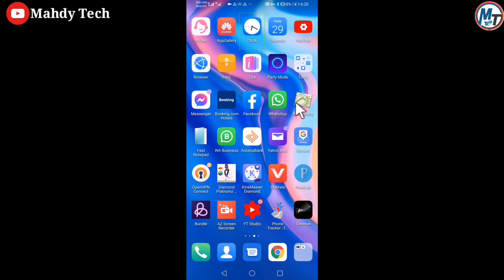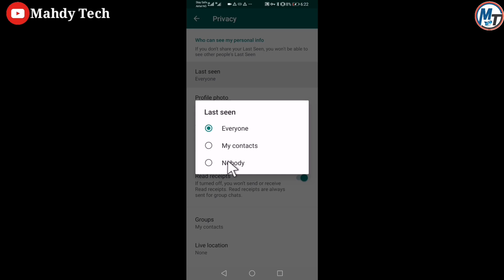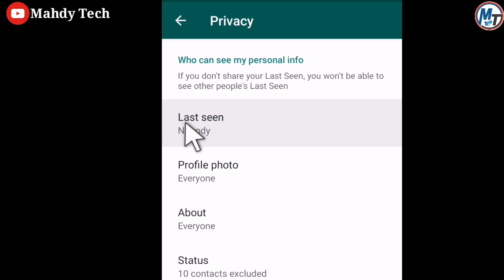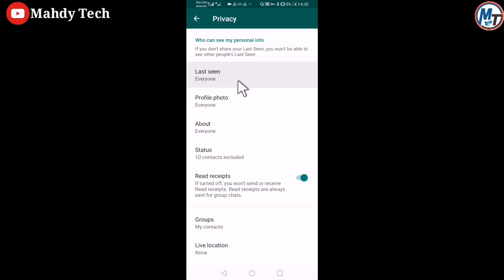Shin Kunsan Wannan Babbar Matsalar A Whatsapp? (Last Seen)